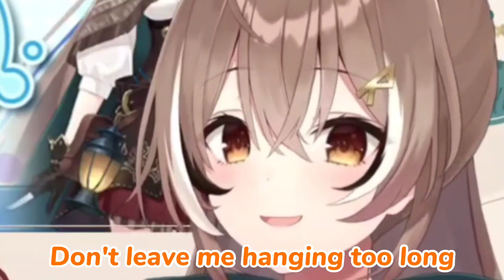𝐌𝐮𝐦𝐞𝐢 𝐭𝐫𝐢𝐞𝐬 𝐭𝐨 𝐝𝐞𝐧𝐲 𝐆𝐫𝐨𝐨𝐯𝐞 𝐂𝐨𝐚𝐬𝐭𝐞𝐫 𝐌𝐮𝐦𝐞𝐢'𝐬 𝐥𝐢𝐧𝐞𝐬 |Hololive EN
ED ART by @Tkminnm from Twitter -

BGM used
DOVA-SYNDROME